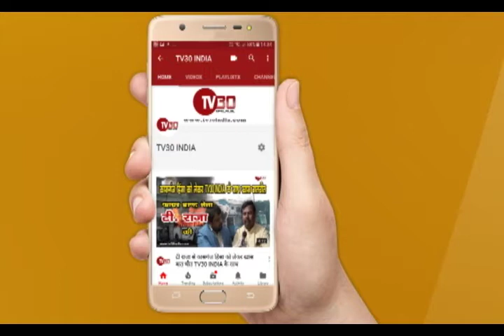सपना चौधरी vs सपा नेत्री तरन्नुम परवीन ( रेखा )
सपना चौधरी डांसर को डांस के लिए चॅलेंज कर दिया हैं। जनपद के सदर क्षेत्र के आई टी आई के मैदान में सपना चौधरी का डांस प्रोग्राम होने वाले ग्यारह मार्च के पहले तरन्नुम ने पत्रकारों से  वार्ता के दौरान ब्यान बाजी करके पूरे जनपद में हल चल मचा दी। तरन्नुम का कहना हैं की मै भी बचपन से शौक रखती थी इस लाइन में मुझको रास्ते नहीं मिले इस कारण मै संकोच में थी मेने सोचा की मेरे अंदर भी प्रतिभा हैं तो क्यों न उस प्रतिभा को लोगो  तक लाये उनका यह भी कहना हैं की सपना के साथ हम डांस करना चाहते हैं। गाना सपना चौधरी एक बड़ा नाम है मगर मै कोई कम नहीं हूँ । खुद सपा नेत्री होने पर बताया की इससे पार्टिय से कोई लेना देना नहीं।